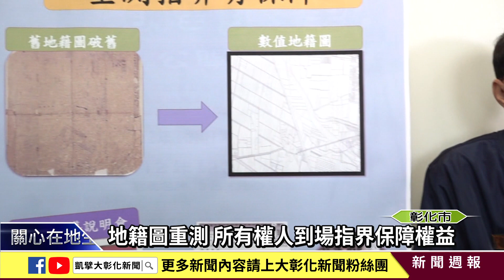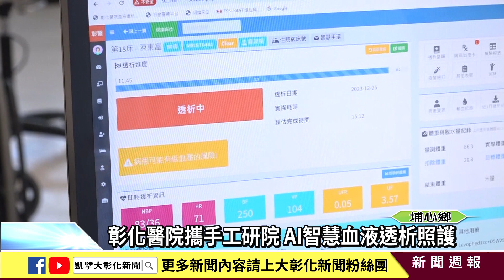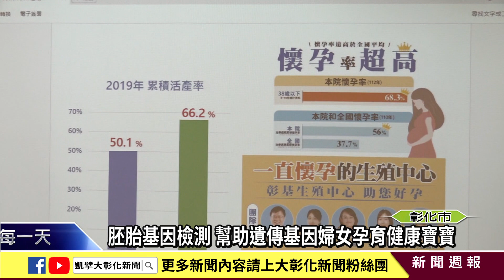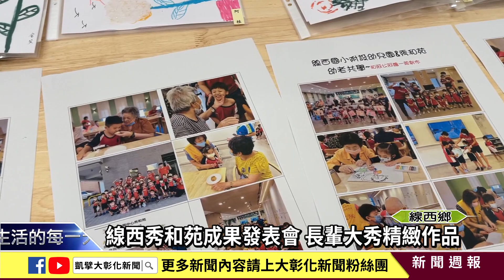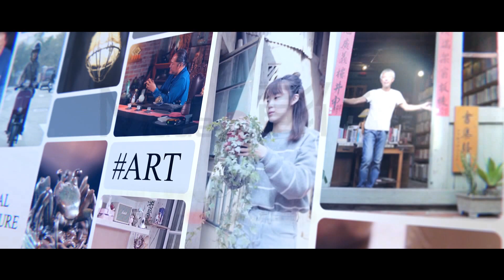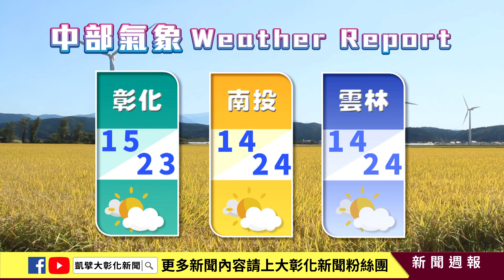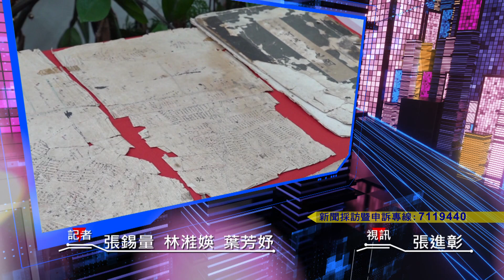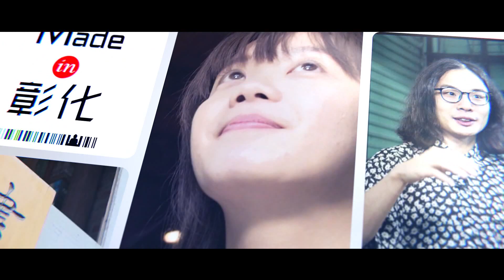1130113大彰化新聞週報